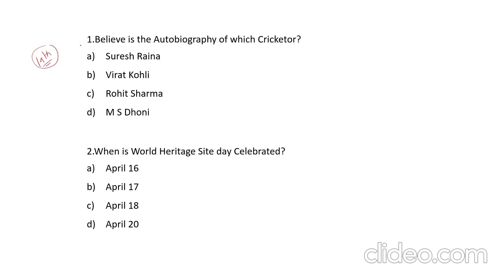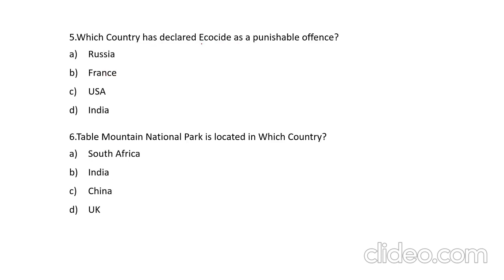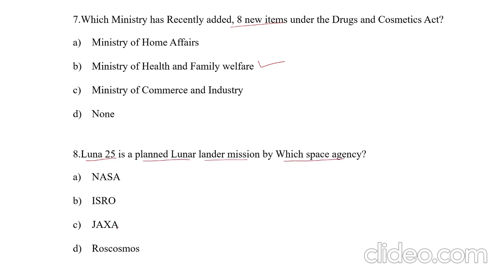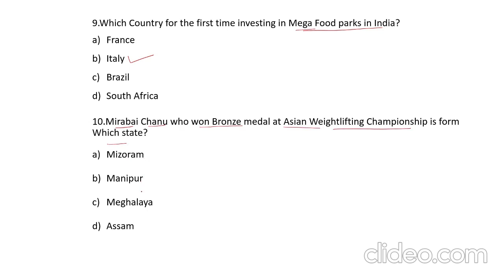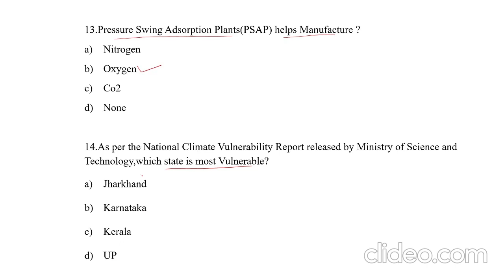19/04/2021 Current Affairs Questions | Daily Current Affairs Questions